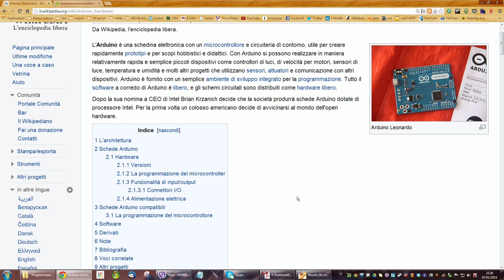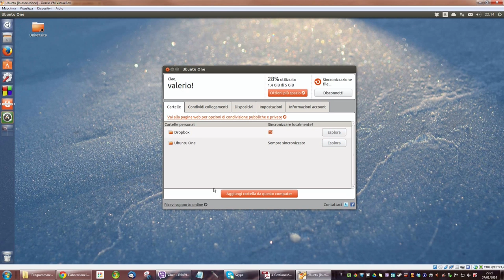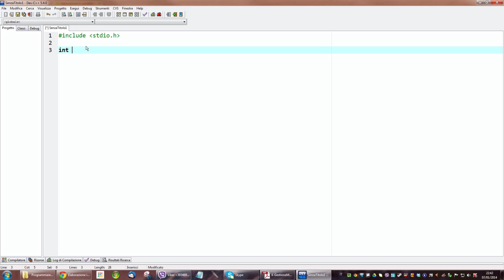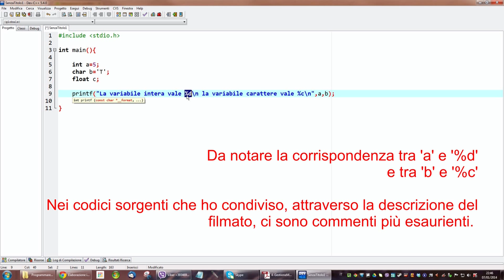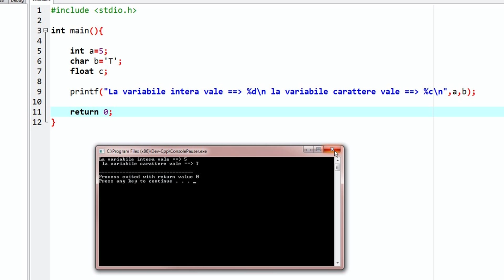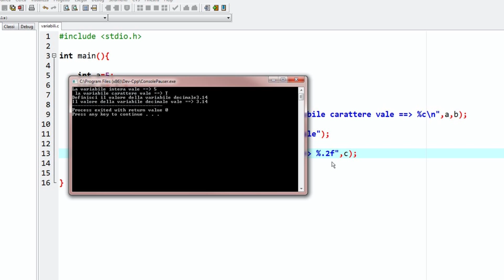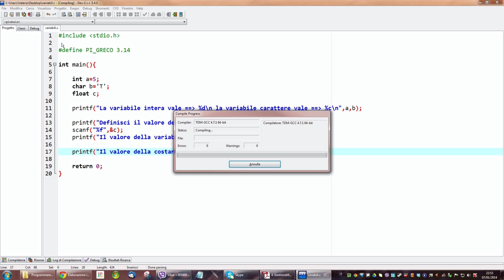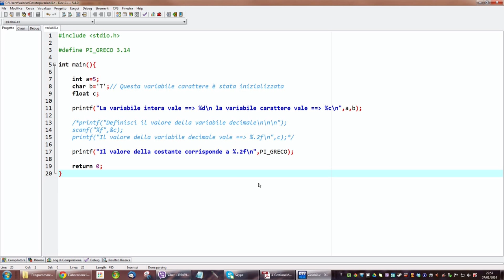Programmare in C (Parte 2) - Le variabili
LEGGIMI

In questa seconda parte vedremo:

1) Come dichiarare le variabili e le costanti
2) Come utilizzare le funzioni di Input/Output: scanf e printf
3) Come far ignorare  i commenti al compilatore.

Il video comincia con una serie di approfondimenti. Il tutorial comincia al minuto  (07:02)

Ho creato una cartella condivisa su Google Drive per mettere a disposizione i codici che scrivo durante i video:

Le critiche sono bene accette così saprò come regolarmi con le parti successive.